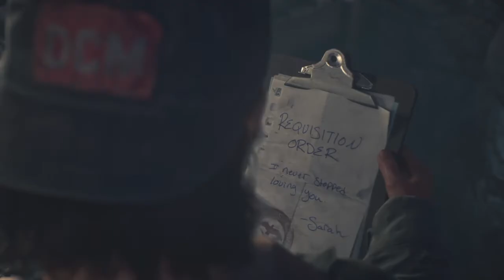#64【DAYS GONE】終盤になって野盗がさらに過激化してきた【実況プレイ】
「DAYS GONE」プレイしていきます！
パンデミックで荒廃した地で生き延びるオープンワールドのタイトルです

発売から２ヶ月弱ほど経っており、スタートダッシュが出遅れましたが追加DLC等まだまだ盛り上がりそうなのでプレイします
難易度は発売後追加の高難易度「サバイバル」、本編初見で挑戦します

プレイスタイルは「オープンワールドを気ままに動き回る」です
スーパープレイや解説等の類ではありません

おつかいでグルグル回るだけの回、みどころがあまりなく申し訳ない

なお、追加DLCのドリフターランにて１０万点オーバーを記録しておりますのでそちらの動画も併せてお楽しみください
他、ブラックカオスで３億スコア超え、安地を使わずに比較的安全に高スコアを獲得するルートを実践しております